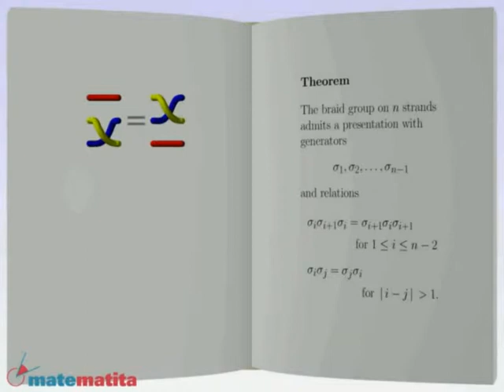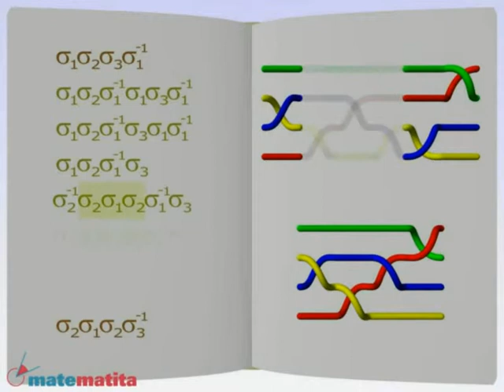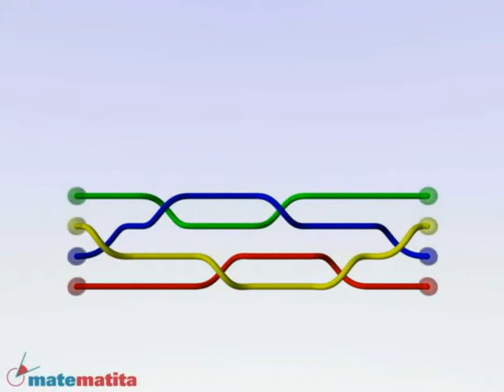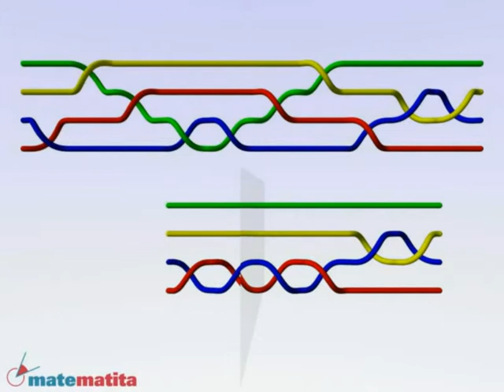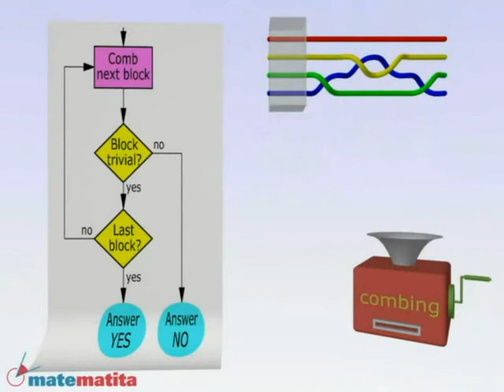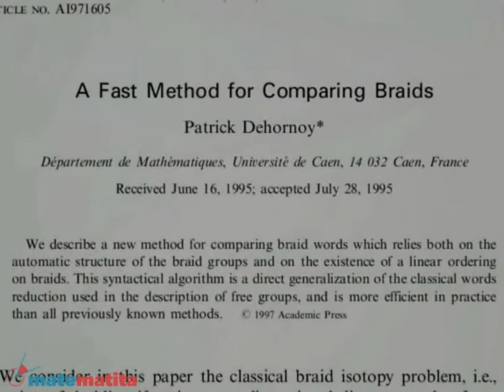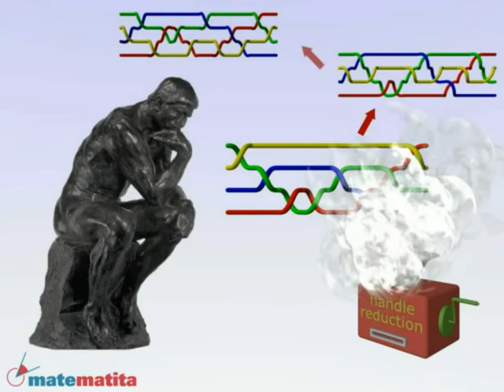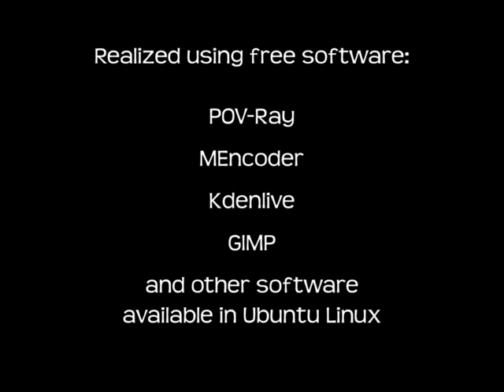Trecce, capitolo 2 - Il problema della parola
Musica di Raul Masu.